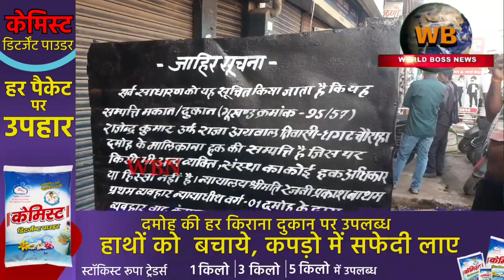damoh सत्य की हुई जीत,न्यायालय ने किया न्याय,बरसों से लाखो रुपए की बिल्डिंग पर था कब्जा हुई सुपुर्द